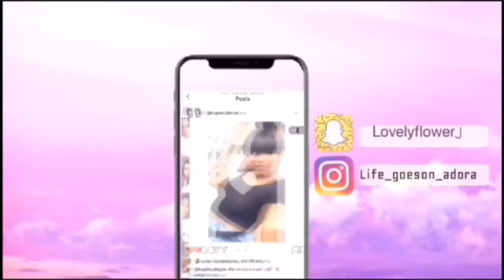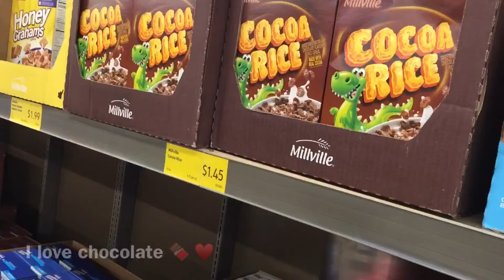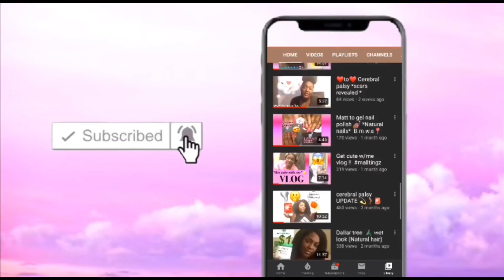Come grocery shopping w/me *NEW INTRO OUTRO ALERT 🚨 *